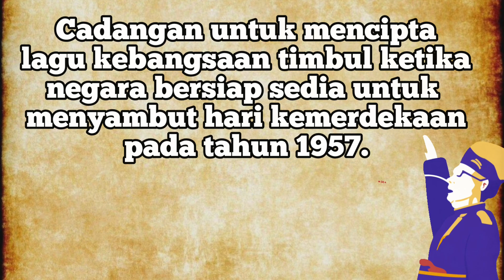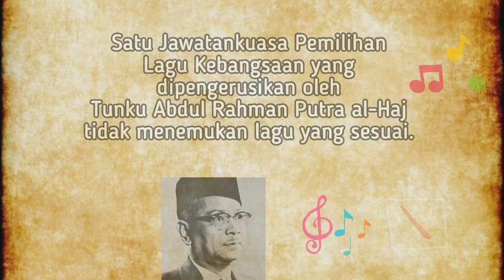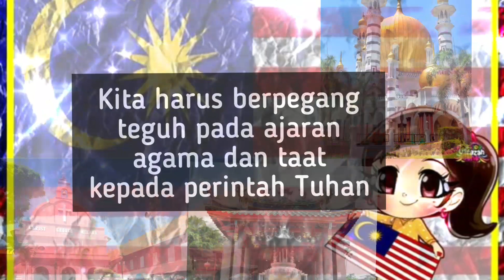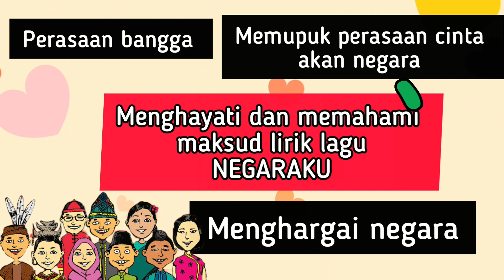SEJARAH TAHUN 5 | LAGU KEBANGSAAN MALAYSIA | UNIT 10 | NEGARAKU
SEJARAH TAHUN 5
UNIT 10 : LAGU KEBANGSAAN MALAYSIA
Pada hari ini, kita akan
9.3.1 Menyatakan  sejarah penciptaan lagu kebangsaan
9.3.2 Menyatakan nama lagu kebangsaan Malaysia
9.3.3 Menerangkan lirik dan maksud lagu Negaraku
K9.3.7 Menjelaskan kepentingan menghayati dan menjiwai lagu kebangsaan Malaysia.
✅LENGKAPKAN LATIHAN PADA DESCRIPTION DAN SCREENSHOT MARKAH PADA CIKGU